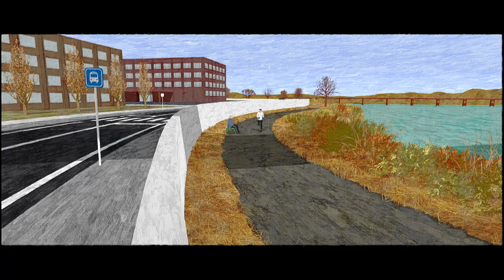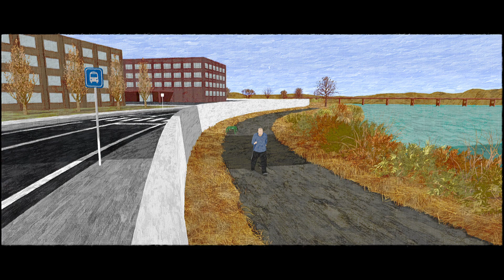（予告）【短編アニメ】ある完璧な一日 七つの場面ほか｜ (Trailer)【Animated Short Film】 A Perfect Day: Seven Scenes and Others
【本編/Full】

【上映情報/Screening】
[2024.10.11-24] ショートショートフィルムフェスティバル＆アジア2024 秋の国際短編映画祭 オンライン限定アニメーション特集｜
[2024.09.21] Calgary International Film Festival 2024｜
[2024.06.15] ショートショートフィルムフェスティバル＆アジア2024｜

アメリカ郊外にある、のどかな市街地。
閑静な住宅街、川沿いの散歩道、小さなリビングルーム、ほの暗い高架下…。
街なかの七つの場所とその他の場所で巻き起こった出来事の顛末で描く、ある完璧な一日について。
Quiet residential area, riverside promenade, tiny living room, dim railroad underpass … .
A certain case about a perfect day depicted with seven scenes and other scenes at several locations in a suberb in the U.S.